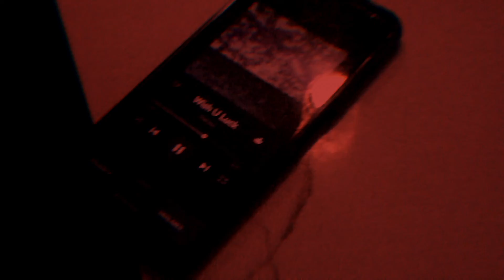Nakani - Wish U Luck edit by PANAX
Thanks :)